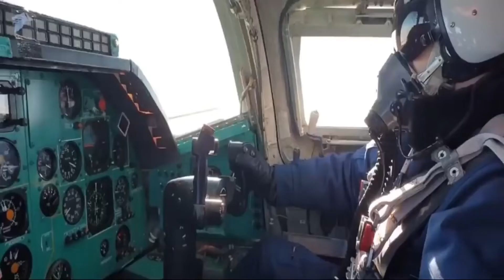RUSSIAN AIR FORCE FAILED! RUSSIAN 'complacent' air force fails to gain control.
VLADIMIR PUTIN'S air forces have failed to "impress" in the Russian invasion of Ukraine, and the forces are unaccustomed to fighting in the air, according to a former RAF pilot. Many in the West had predicted an aerial assault on Ukraine would be a cornerstone of the Russian offensive towards Kyiv. But Russian aircraft have been conspicuously absent from Ukrainian airspace. Former RAF pilot Andy Netherwood attributed this, for the most part, to Russian inexperience in dominating the skies during a conflict. He told The Telegraph: "Russia has been hindered by complacent and arrogant planning in the air domain as much as in the land.\ "The Russian air force has very little recent combat experience other than Syria. “You don't really know how good an air force is until it has to fight a war…[it is] not impressing. Mr Netherwood added: “Air is usually a contested domain just like land.” However, Justin Bronk, an airpower specialist at the Royal United Services Institute, warned this could change as the conflict develops. In a new paper, entitled The Mysterious Case of the Missing Russian Air Force, he wrote air force commanders may be "reluctant to commit the bulk of their potential striking power against Ukrainian troops before political approval is granted to employ unguided munitions to bombard Ukrainian-held urban areas". He added: "This indiscriminate form of air attack was standard practice for Russian and Syrian air force operations over Aleppo and Homs, and unfortunately is likely to be employed by the [Russian air forces] over Ukraine in the coming days." Mr Bronk continued on to caution that Russian attacks on Ukraine "could easily turn into a protracted campaign". Analysts had predicted - as Russia kicked off its assault - that one of the first targets would be to take out Ukraine’s air weaponry and defences.